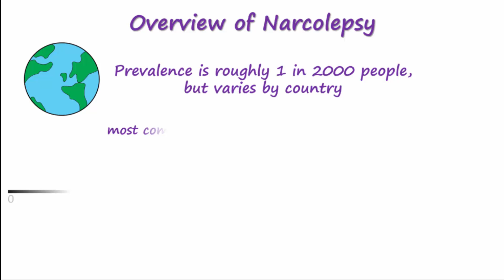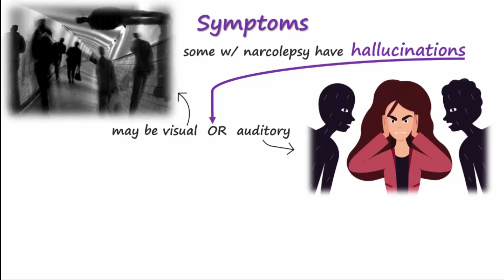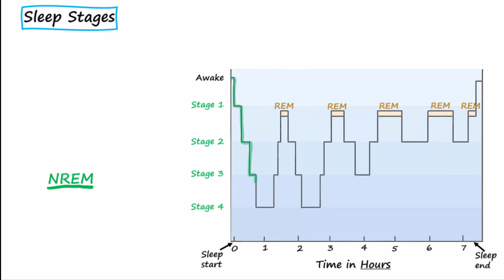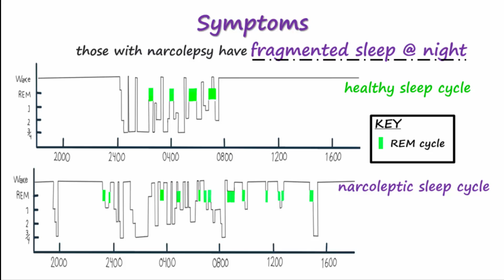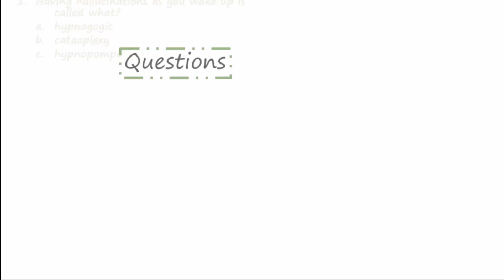Narcolepsy & it's Symptoms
Symptoms of Narcolepsy